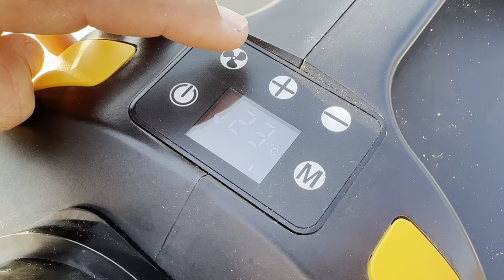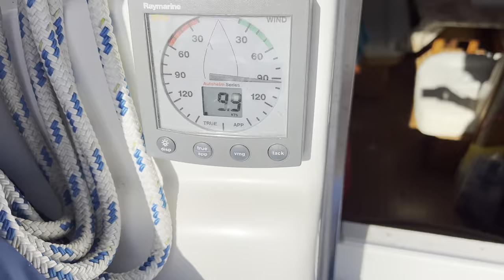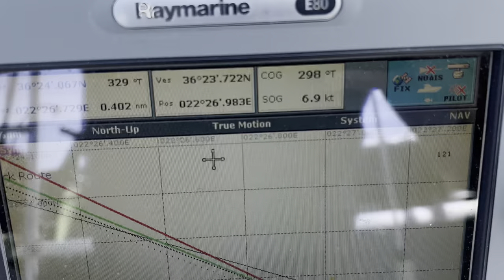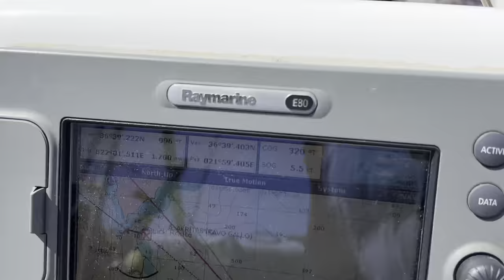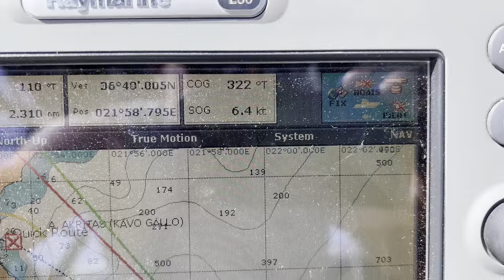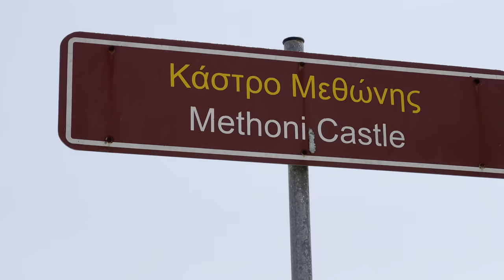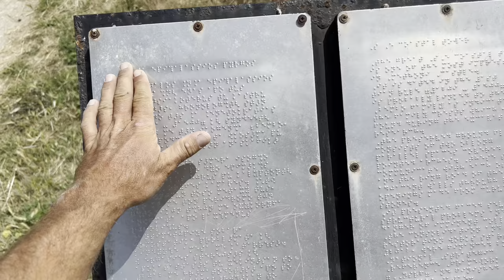HOW WE SLEEP ON OUR SAILING BOAT & we sail past the southernmost point of Greece! • S4:EP4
Hi Guys! Join us in this fun and adventurous sailing episode!  This time around we chat about how we sleep on our our sail boat and our a new addition to our onboard comfort. We also continue our sailing voyage around the southernmost point of mainland Greece and onwards before we drop anchor at impressive Methoni Castle and explore its formidable fortress and grounds...there's even a torture chamber!

For Other Countries please DM us and we will assist you...